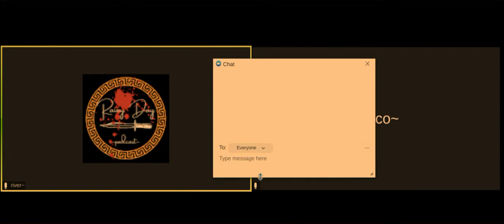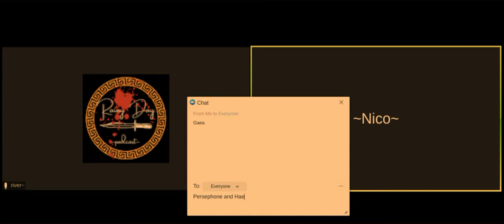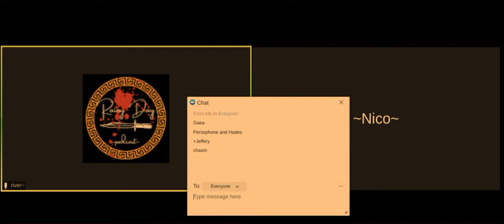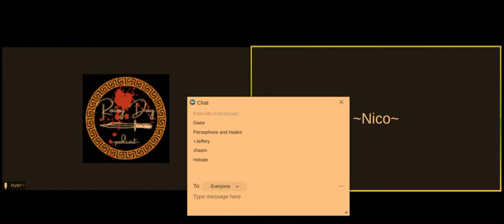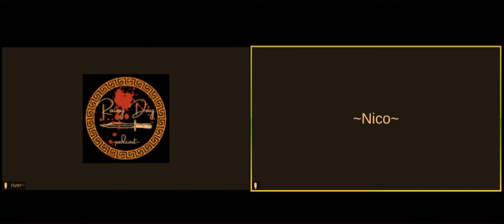Episode 8: Persephone and Hades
In this episode River and Nico work together and bring you a short mythology episode about the infamous godly couple: Hades and Persephone
WEBSITE USED: